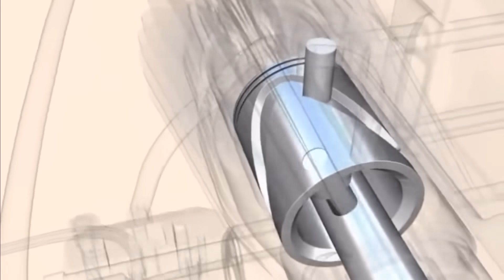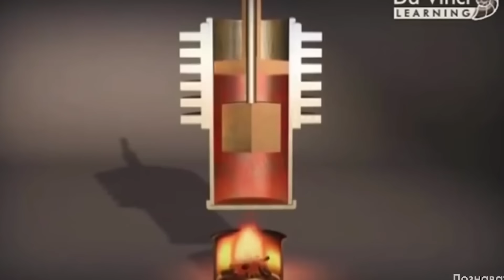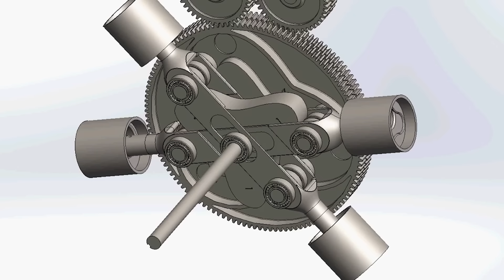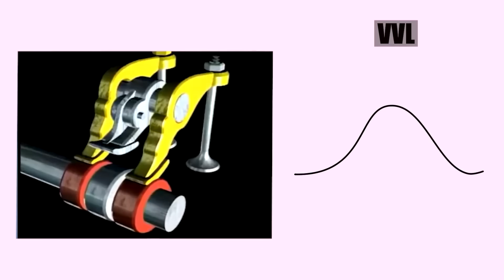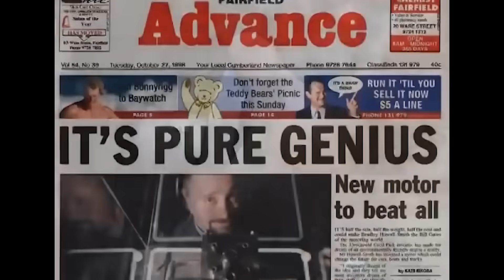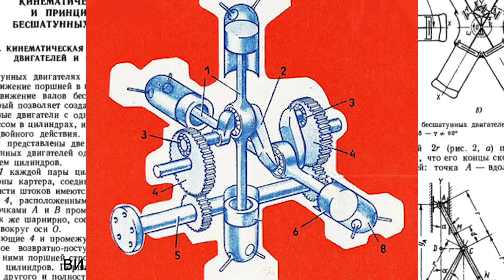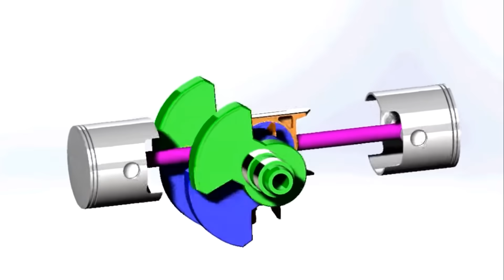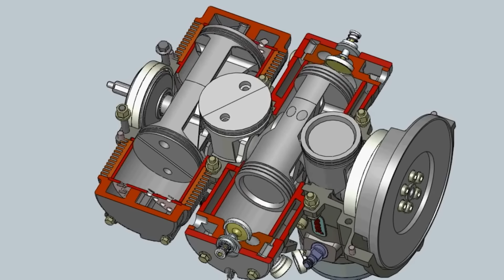Мощный Двигатель Без Шатунов Революционирует Транспорт!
Наш интернет магазин в котором мы сами проверяем детали чтобы клиент получил только оригинал

Двигатель без шатунов имеет большое преимущество перед обычными двигателями:
• Меньший вес при большей мощности
•работа на обеднённой смеси
•Меньше движущихся и полных компонентов.
•Головка цилиндра в сборе («верхняя часть») идентична обычным двигателям.
• может быть четырехтактным, двухтактным , бензиновым, дизельным или газовым
• Балансировка второго порядка не требуется.
• высокий выходной крутящий момент на низких скоростях
• уменьшение хода снижает потери тепла через стенку цилиндра.
• Максимальное механическое преимущество при 20 градусах ВМТ, и
• Незначительный контакт поршня с цилиндром